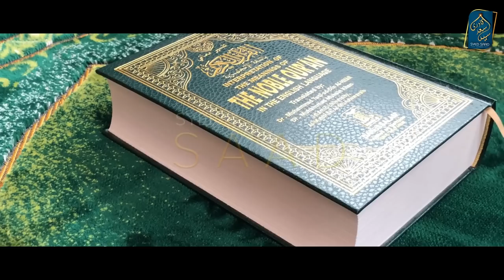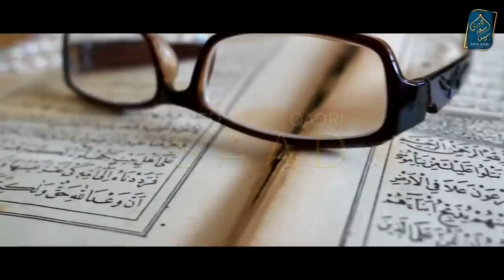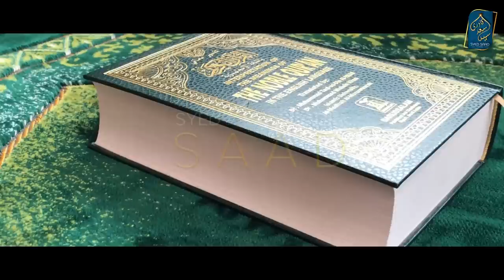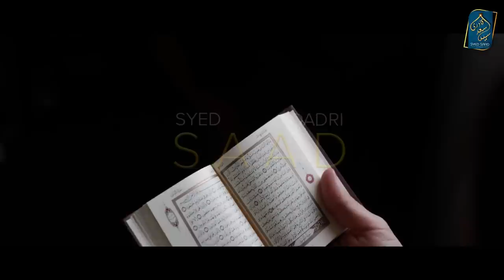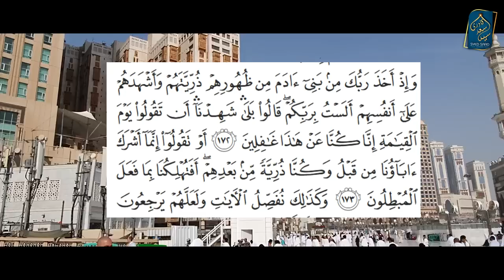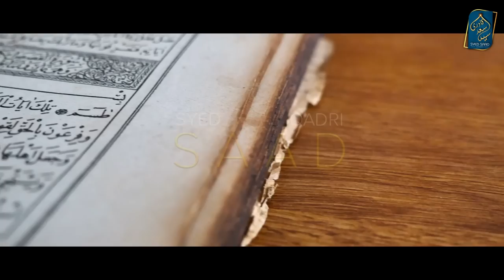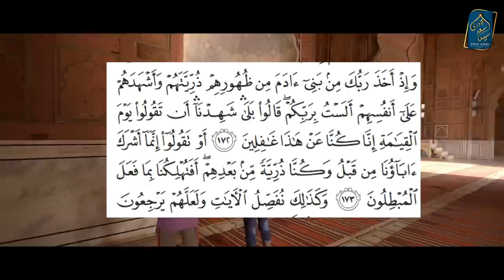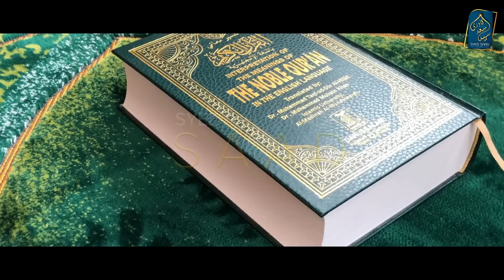Kya Rooh Alam e Arwah mein Ma Baap ko Janti Thee | Did we know our parents in Soul world? Surah Araf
Kya Rooh Alam e Arwah mein Ma Baap ko Janti Thee | Did we know our parents in the world of Souls?
0:00 Channel Intro